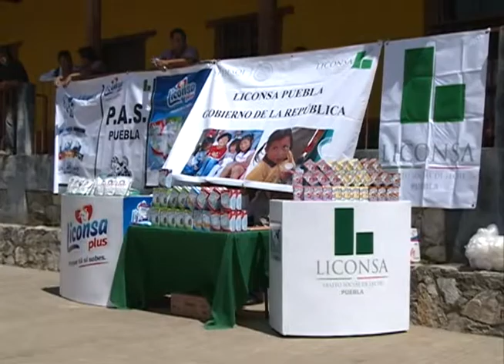Trabajo conjunto de los tres niveles de gobierno garantiza el combate a la pobreza: Robles y RMV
Rosario Robles, secretaria de Desarrollo Social inaugura el sistema de agua potable y toma protesta al Comité del Comedor Comunitarios